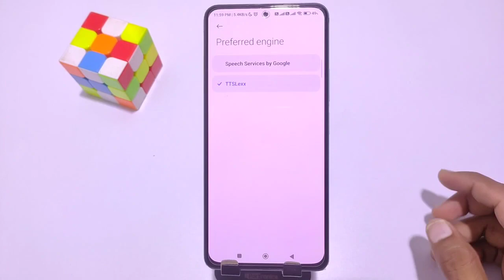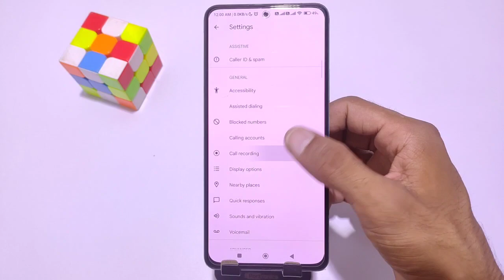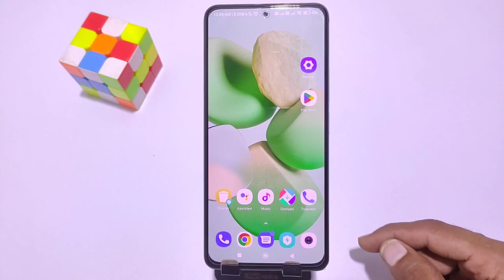Redmi Note 11 se Call Recording Setting, How to Call Record in Redmi Note 11 se, call recording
redmi note 11se call recording
redmi note 11se call recording setting
redmi note 11se auto call recording
redmi note 11se automatic call recording
redmi note 11se auto call recording kaise kare
redmi note 11se Mein Automatic Call Record Kaise Karen
redmi note 11se auto call recorder
redmi note 11se me call recording setting kaise kare
call recording,redmi note 11se
redmi note 11se app lock setting